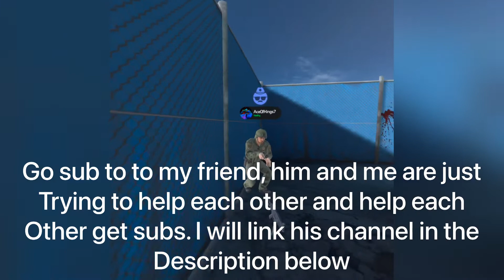Go sub to him, he’s a friend. That’s it (link in description)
@dr.frankenstein3359  sub to him. He’s a friend from a game. That’s it.

DO IT